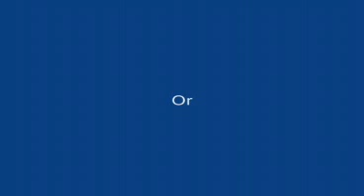Eurobot 2011 - Stinger and Scorp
Universiti Teknologi Petronas from Malaysia, Scorp 1 and Stinger